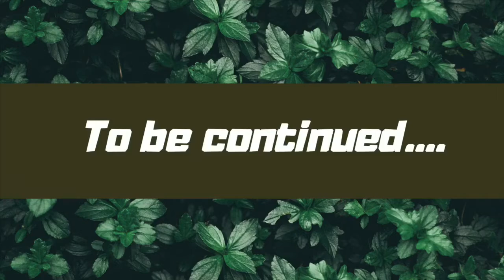Dinosaur Feeding by | 3 year old kid | Part - 1| T-Rex Chase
Follow me for some cool updates and videos.